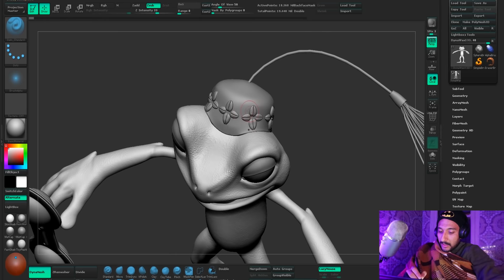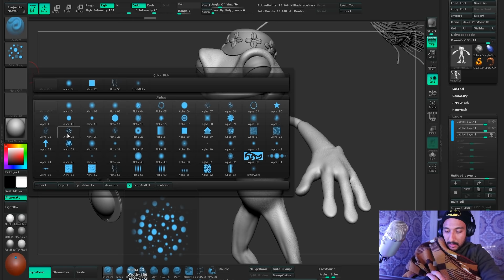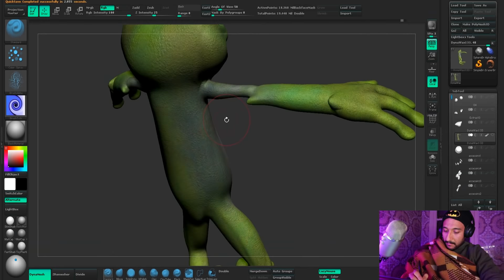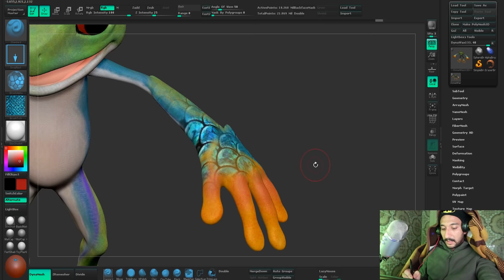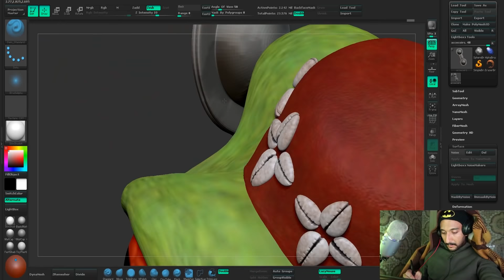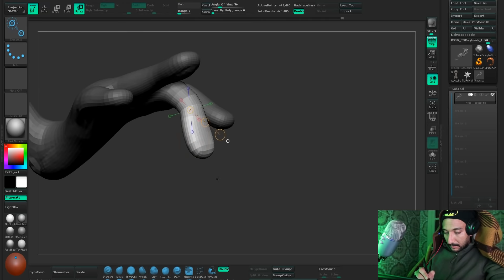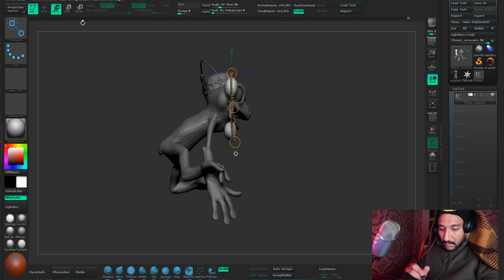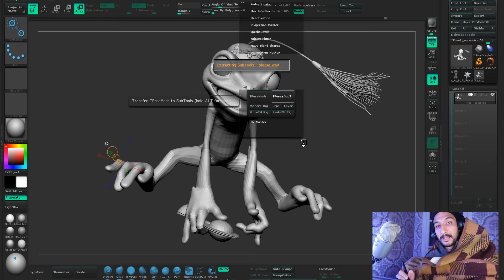Gnawi Frog - ضفدع ڭناوي - Part 3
Hi my name is Brahim Azizi, 3D character artist, Digital Sculptor, Creative Artist .. i live in casablanca / morocco ... i want to take you with me in some videos which are both practical and fun :D

Dj Quads